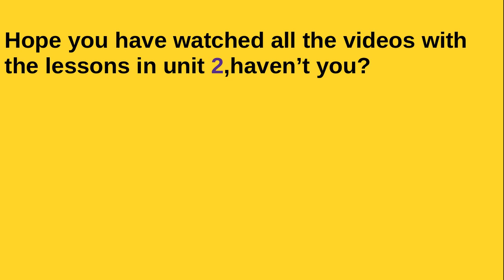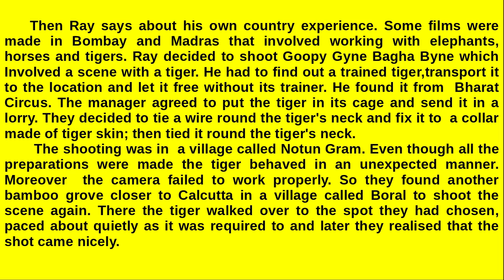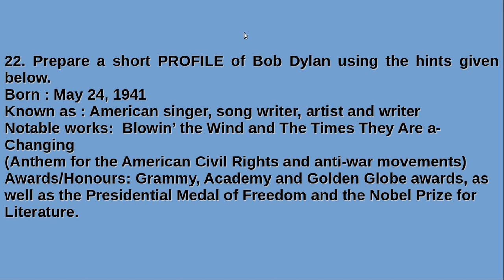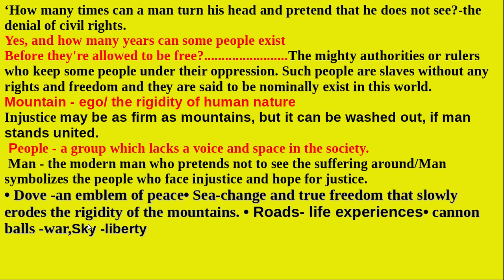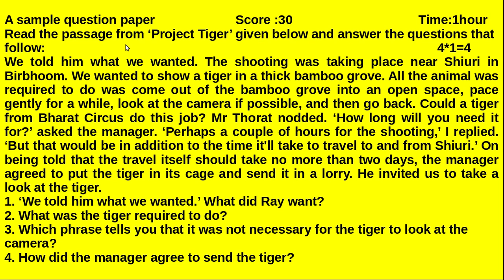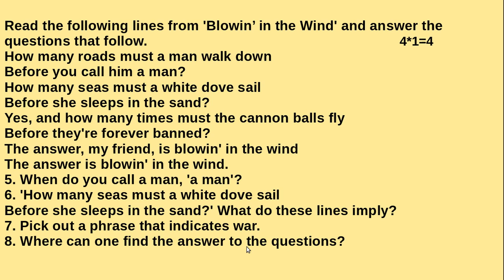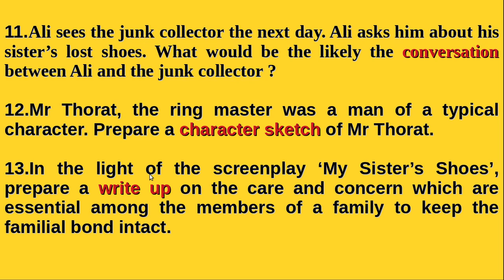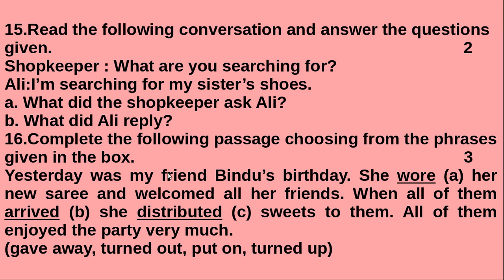SSLC-English, Unit-2;Revision and Unit test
Sample question paper, Simple, comprehensive and authentic